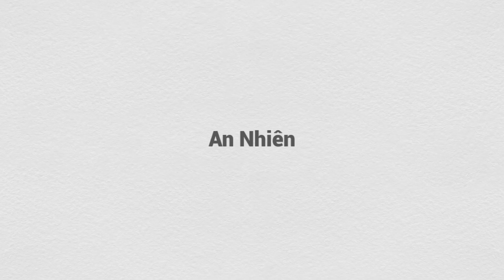Tranh vẽ vườn hoa cúc trắng _ An Nhiên